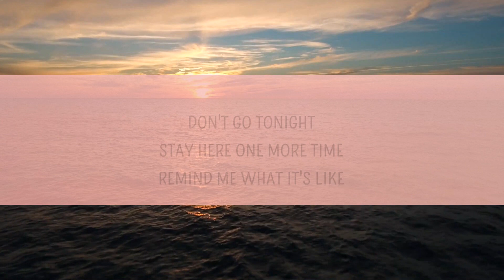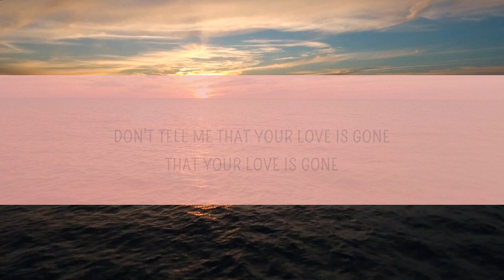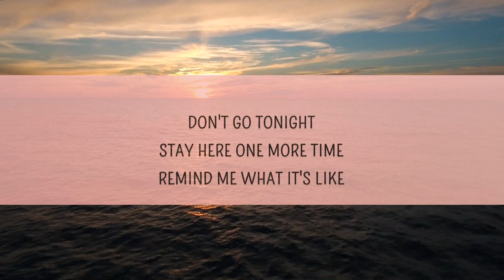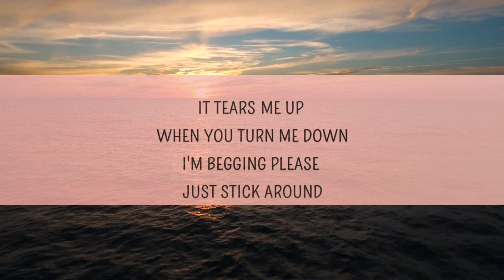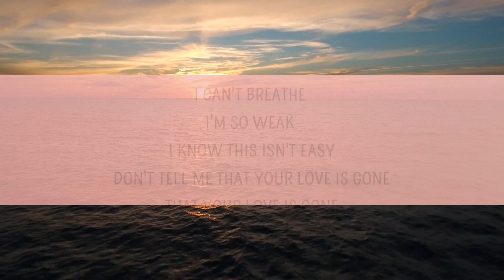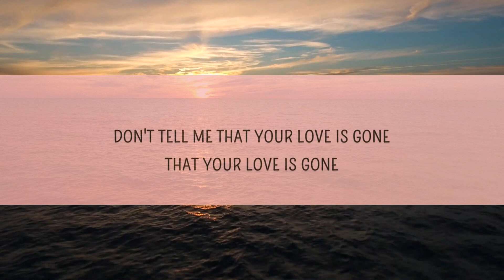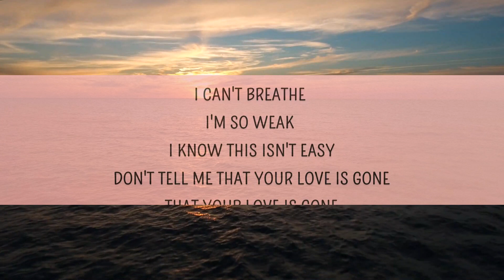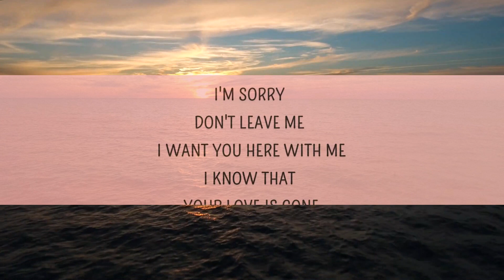SLANDER - I'm sorry don't leave me I want you here with me (Lyrics) | Love Is Gone |25min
SLANDER - I'm sorry don't leave me I want you here with me (Lyrics) | Love Is Gone

I'm sorry don't leave me Lyrics
[Verse]

[Chorus]
im sorry dont leave me i want you here with me i know that your love is gone,
That your
don't leave me i'm sorry,i'm so sorry,
im sorry dont leave me lyrics,
am sorry don't leave me lyrics,
slander i'm sorry don't leave me,
im sorry dont leave me,
am sorry don't leave me,sorry don't leave me,

i m sorry dont leave me i want you here with me,
That
your love is gone,
That your love is gone, hmm